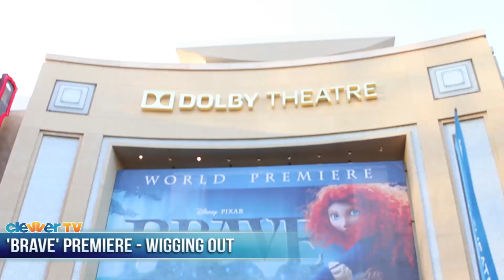Keegan Allen "Wigging Out" at the 'Brave' Premiere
Joslyn Davis hit the "green" carpet at the premiere of Disney/Pixar's 'Brave' where she "wigged out" with Keegan Allen, Kevin McKidd and Jake Whetter. Looks like everyone wants to be Merida!